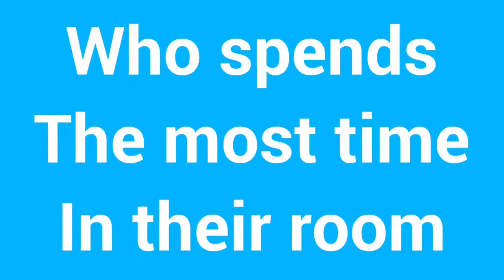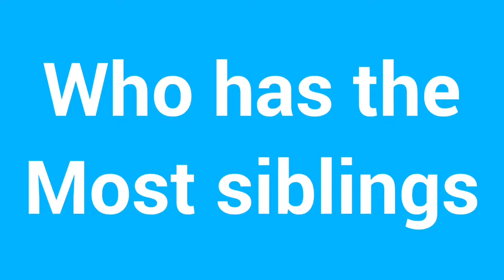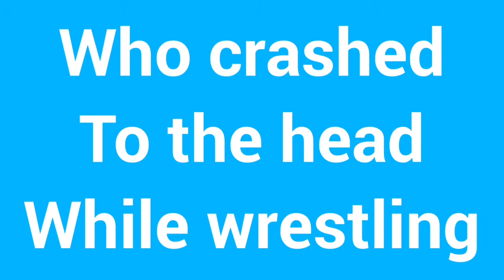The Gamer Kid #18: Moore House Jr is in the house for this video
Whoa,  Moore House Jr is here

Boston (8) Dawson (6) Cayden (3) Jayden (1.2)
Zane (7) Parker (6) Charles (5) & Marvin (4)

Hello Gamer Kid fans
We are playing games together on this series
We love playing games
Dawson (6) Faith (14) Luke (5) & Jayden (1)